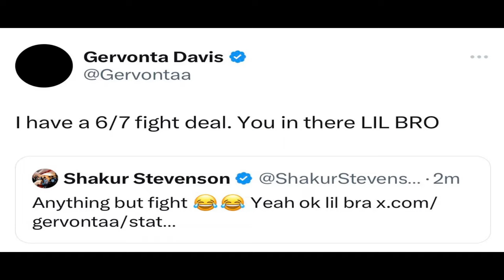GERVONTA DAVIS SAYS SHAKUR STEVENSON FIGHT SOON! Tank, Shakur Twitter BEEF gets REAL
Gervonta Davis and Shakur Stevenson beef on Twitter and Tank announces that the Shakur fight is in his next deal, after his fight vs. Frank Martin. Do you believe him? Doc answers